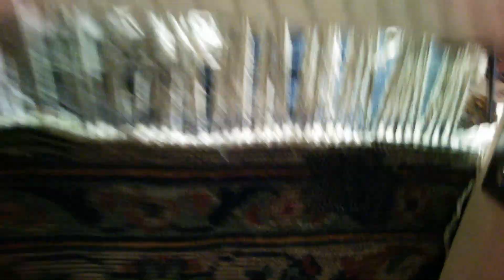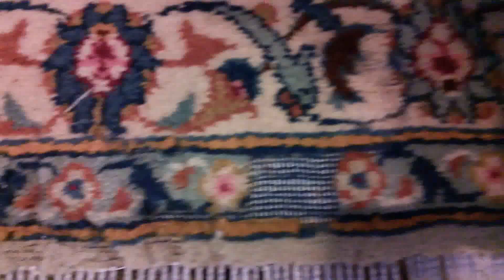Čiščenje preprog - Galerija Farzad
Natančno čiščenje od moljev poškodovane preproge. Tam kjer so molji pojedli volno je treba očistiti tudi osnovo, saj so tam lahko tudi ličinke, poleg tega morajo bti osnovne niti preproge očiščene vseh delcev, da se lahko na njih ponovno vozla.Več na